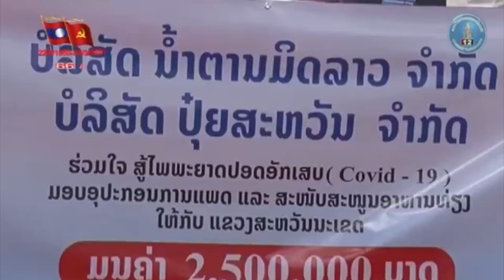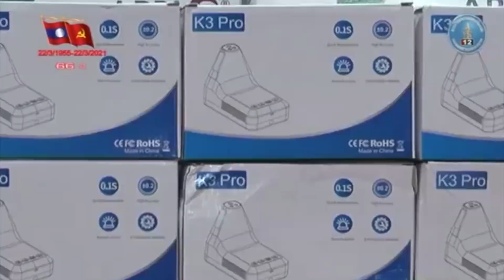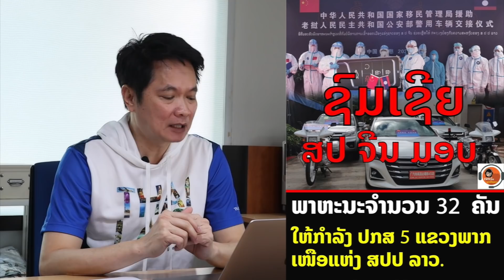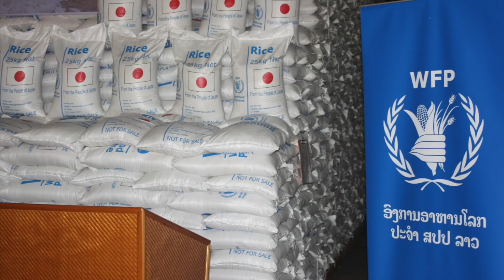ลาวน่ารักจริงๆ เช้าบ่ายมาทุกวัน :) LAOS THAI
แบ่งปัน การให้ ความสัมพันธ์ ไม่มีวันจาง